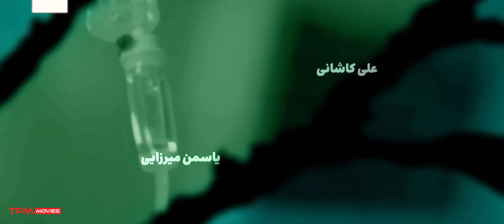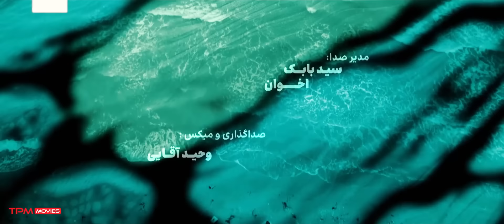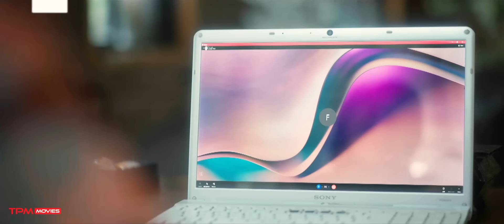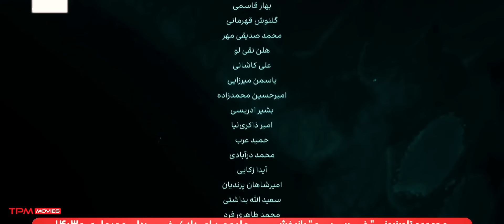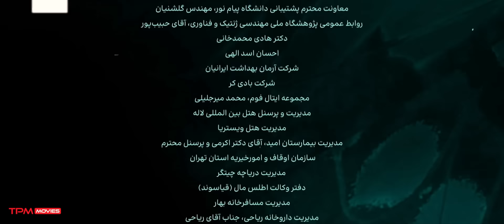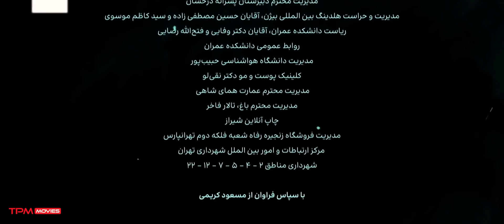"قسمت جدید سریال غریبه "قسمت 23" - Gharibe Iran Series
مژگان سر قرار با مرجان کنار دریا رفته مژگان بهش میگه خوشحالم که میبینمتون مرجان میگه منم خوشحالم شنیدم پژمان تو ترکیه زیاده روی کرده! مژگان میخواد از مشکلاتش با پژمان و نبود بچه اش بگه که او میگه من به زندگی خصوصی و مشکلاتتون کار ندارم نمیخوام بدونم مژگان میگه من تا الان هرکاری گفتین انجام دادم مرجان میگه منتی نیست.

داستان این سریال درباره مصطفی نخبه داروسازی است که در آستانه ازدواج ناگهان براساس شواهدی احساس می‌کند همسر مرحومش که سه سال پیش در دریا غرق شده، زنده است. مصطفی در جست‌وجوی این راز با داستان‌های تو در تویی مواجه می‌شود.

خلاصه سریال پلیسی و جدید پخش همزمان غریبه👆
عوامل سریال جدید غریبه
کارگردان: سروش محمدزاده
تهیه‌کننده: جواد فرحانی
ژانر: پلیسی/عاشقانه
سال: 1403
۳۶ قسمت
بازیگران سریال پلیسی عاشقانه غریبه
پژمان بازغی، حمید گودرزی، اسماعیل محرابی، پور انداخت مهیمن، محیا دهقانی، هلن نقی لو و رضا فیاضی از جمله بازیگران این مجموعه هستند.